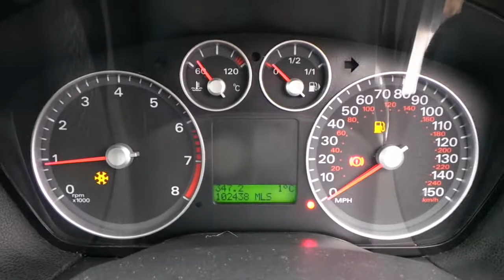FORD FOCUS RED